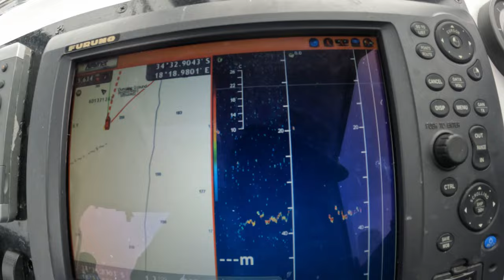Crazy Yellowfin Tuna fishing in Cape Town... on POPPERS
It was an incredible experience to land not one, but two magnificent Yellowfin Tuna on the spinning setup off Cape Point in South Africa. While popping in the chum line to chasing the birds away, an enormous explosion on my popper took me by surprise. It was truly a dream come true.
NOEBY SOUTH AFRICA
Manufacturing Quality Fishing Tackle